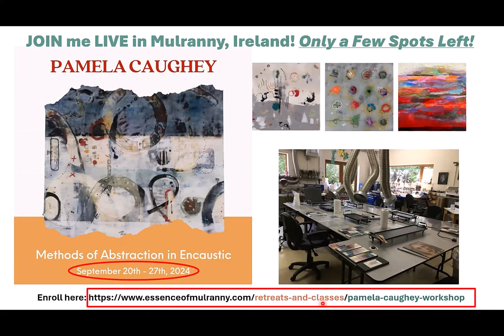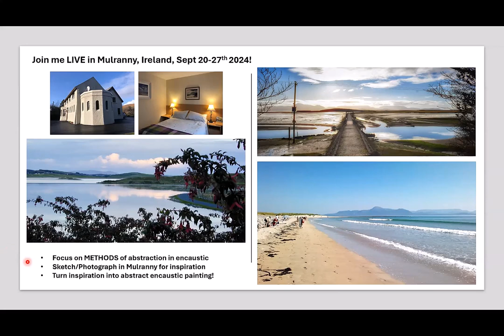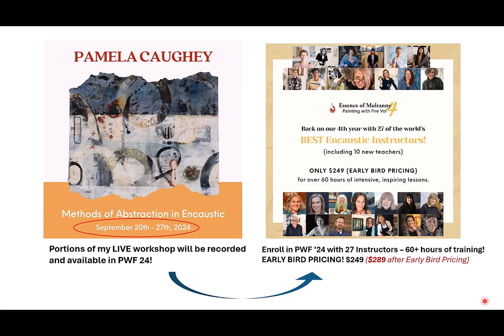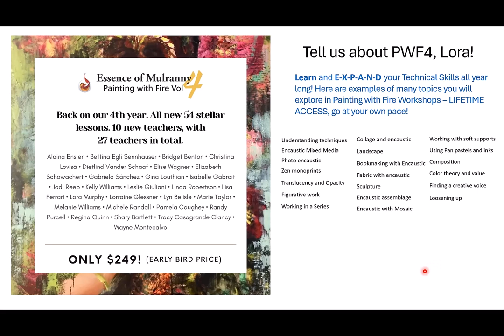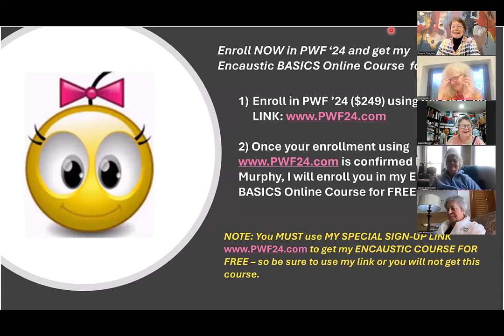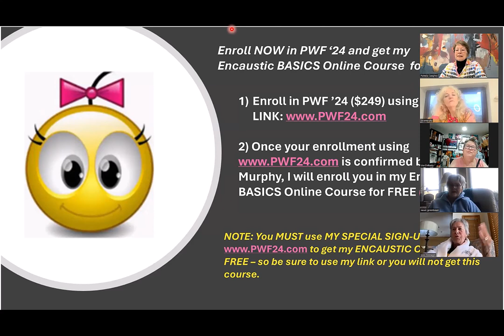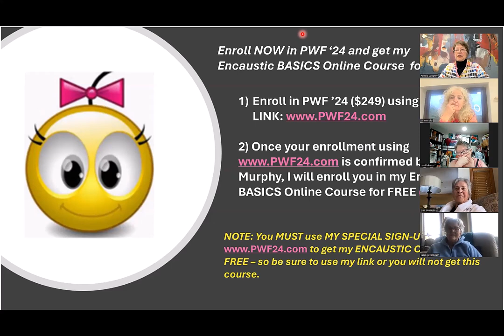204 - FREE Encaustic Course + PWF 24! World's BEST Encaustic Instruction! GORGEOUS IRELAND!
In this VIDEO: Find out how to get my Encaustic BASICS + SPECIAL EFFECTS Online Course ($250 value) FOR FREE!

Join Founder of PWF '21 - '24 Lora Murphy and me in this video and get your questions answered!

TWO Great ways to learn encaustic!

OR

Enroll in PWF '24 using my SPECIAL - and get my Encaustic Course FOR FREE!

to get my Encaustic course for free!) *Each PWF instructor has a unique link; if you do not use my link for PWF '24 you will NOT get my encaustic course for FREE).

My name is Pamela Caughey and I am an artist/instructor/mentor/coach living in Montana. I welcome you to my YouTube Channel and hope you will find lots of useful and helpful content that will help you grow as an artist so you can create Your Best Art!